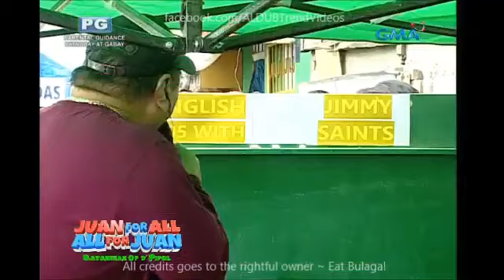Eat Bulaga Sugod Bahay August 29 2016 Part 1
Cast:
Main Hosts
Tito Sotto, Vic Sotto and Joey de Leon
Co-hosts
Production
Executive producers:

Kalyeserye Cast:
Yaya Gasgas
Dra. Dora de Explorer
Jimmy / Jaime
Bae-by Baste
The Rogelios
The Quandos
The Bernardos

Imagine You And Me
Alden Richards
Maine Mendoza
Maichard
Jowapao
TVJ